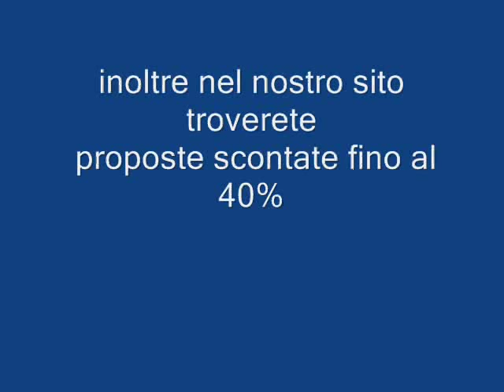VILLAGGIO BRAVO CLUB PUGLIA galadriel viaggi Pieve di Soligo 04381796937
Il Villaggio Bravo Club si trova ad Otranto, la cittadina più orientale dItalia. Per la precisione, la struttura ricettiva è ubicata sul litorale nord, nellarea protetta dei laghi Alimini. Lì, è una fitta pineta, dalla vegetazione rigogliosa, a far da cornice ai due rinomati bacini dacqua (lAlimini piccolo, dacqua dolce, mentre lAlimini grande ha la stessa salinità del mare). Questa è, dunque, la meravigliosa scenografia che sta dietro al villaggio, affacciato sulla splendida spiaggia convenzionata che si presenta come una distesa di sabbia dorata, bagnata dalle acque limpide dellAdriatico. La struttura continua ad offrire numerosi servizi anche al suo interno: negozi di vario tipo, internet point, parcheggio privato, sala ristorante interna con pasti a buffet. Ancora, unampia piscina per il divertimento degli ospiti, ma anche un anfiteatro dove, la sera, si svolgono interessanti spettacoli a cura degli esperti animatori che vi terranno compagnia 24 ore su 24 coinvolgendovi in svariate attività. Le 337 camere, di recente ristrutturazione, dispongono di ogni comfort: efficiente impianto daria condizionata autonomo, telefono, tv, frigo bar, cassaforte. Tutti gli alloggi, inoltre, sono dotati di un grazioso giardino o di un ampio balcone. Da visitare, nei dintorni, è la pittoresca Otranto. Dista solo 7 km dalla struttura il suo centro storico, affollato di preziose testimonianze storiche, fra cui spiccano la Cattedrale e il Castello aragonese.